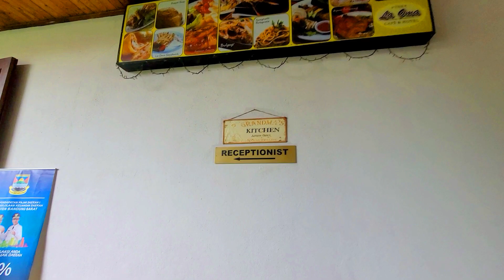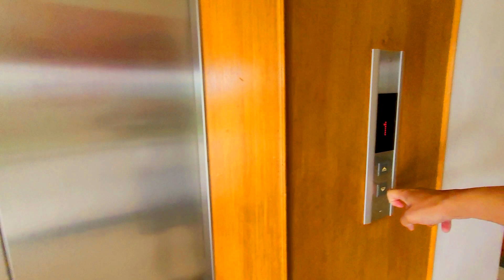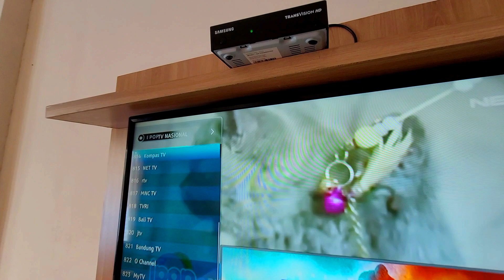HOTEL CANTIK LEMBANG DENGAN TAMAN ESTETIK! | La Oma Cafe & Hotel Bandung | Review Hotel Kota Lembang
The La Oma Cafe & Hotel
Jl. Cijeruk No.62, Lembang
Kabupaten Bandung Barat

Butuh informasi lokasi tempat menginap lain di kota Bandung yang pernah kita review sebelum-sebelumnya? cek list di bawah ini aja ya

Ada hotel dengan taman se-cozy ini di kota lembang
Review La Oma Hotel Lembang
Pengalaman kita menginap di La Oma Hotel Lembang
Hotel Cantik Di Tengah Kota Lembang
Hotel Dekat Floating Market Lembang
Menikmati taman secantik ini di La Oma Cafe & Hotel Lembang
Ada taman instagramable di La Oma Cafe & Hotel Lembang
Hotel dengan taman estetik instagramable di La Oma Lembang
Ada apa aja di La Oma Cafe and Hotel Lembang?
Seperti inilah review jujur menginap di La Oma Hotel Lembang
Beginilah rasanya menginap di la oma hotel lembang
Ada fasilitas apa sajakah di La Oma Hotel Lembang
Bahas harga kamar di La Oma Hotel Lembang
Review kamar Deluxe King Di La Oma Hotel Lembang
Hotel dengan banyak spot foto instagramable di kota lembang
Hotel di kota lembang dengan taman yang instagramable
Rekomendasi hotel di kota Lembang untuk liburan seru kamu
Hotel cantik reccomended di kota lembang dengan spot instagramable
Ada hotel secantik ini di kota lembang bandung barat
Hotel dengan taman yang pas banget untuk nongkrong seru kamu
hotel di lembang dengan kolam renang luas
Hotel lembang dekat ke floating market dan lembang wonderland
Hotel kota lembang ini punya taman yang estetik dan asik buat santai
Hotel obat stress di kota lembang dengan view taman yang cantik
Hotel kota lembang yang pas buat healing semasa liburan kamu
Hotel strategis di lembang
Hotel tengah kota lembang dengan rasa resort yang luas
Hotel rasa resort di tengah kota lembang bandung barat
Hotel legend di kota lembang dengan taman secantik ini
Hotel fasilitas lengkap dengan taman kece di kota lembang
Hotel cozy di kota lembang dengan kolam renang dan taman yang cantik
Hotel lembang dekat ke wisata sarae hills bandung
Hotel cocok untuk liburan keluarga dengan fasilitas lengkap di lembang
Hotel lembang instagramable dengan fasilitas lengkap dan strategis
Hotel di bandung barat